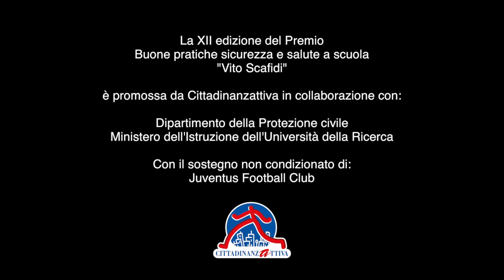“Una scuola da indossare” - Scuola secondaria di primo grado – IC Taverna di Montalto Uffugo (CS)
XII Premio Scafidi - Menzionati